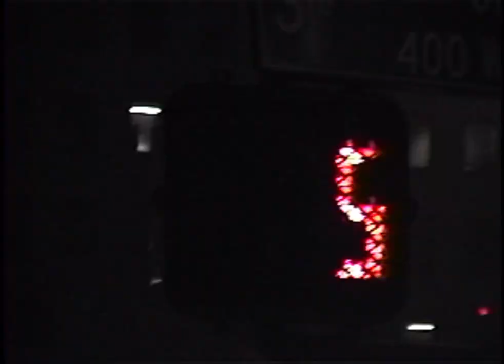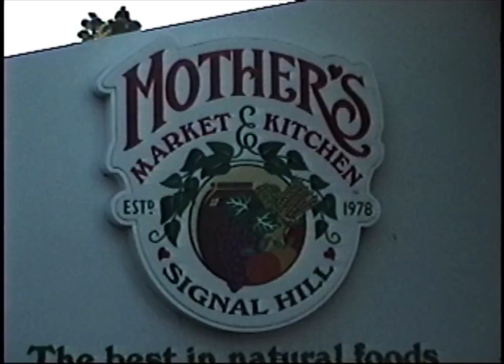Devin Szydlowski "come over"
A short film based on a word called "comeover." Huge thanks to Stepan August for capturing so many great moments and providing such quality for us indivduals to watch. This video was a blessing hope you enjoy.

Shirts are live worldwide @comeoverent.bigcartel.com